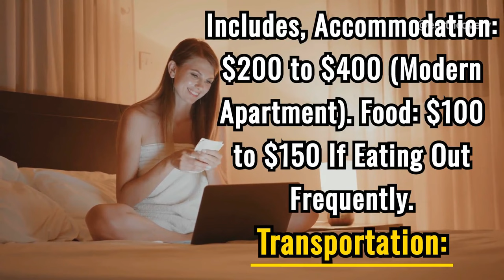5 CHEAPEST Places to LIVE in the World | Retire On $1000/Month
PART 2: 5 CHEAPEST Countries to Retire On $1000/Month. In this video we are going to cover 5 more CHEAPEST Countries To Live On $1000/Month than Part 1. Looking for the cheapest countries to live and retire on $1000 a month? Check out this Part of our list for budget-friendly retirement options.

✅ About:
Are you looking for a break - from the crowded destinations? Well, Lest's find out the hidden gems of the wonderland together.

We @EarthCovery bring you informative travel videos about mind-blowing HIDDEN places ALL around the world every weekend. Experience the BEAUTY and ENERGY of our hidden earth. Become a surfer and RIDE the waves or get your hiking kit and REACH at the TOP of the mountains, and when YOU feel exhausted RECHARGE yourself inside the majestic charming waterfalls.

Are you ready to take your ROLE in uncovering the hidden gems Earth?